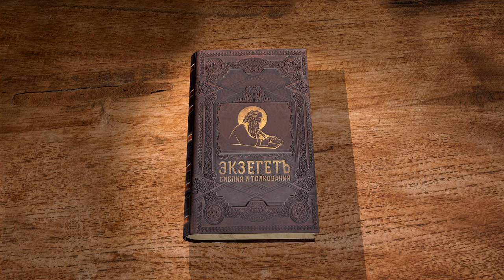Евангелие от Иоанна. Глава 12 "Пришёл час прославиться Сыну Человеческому" Андрей Десницкий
Команда Экзегет.

🔸   Христос в доме Лазаря
🔸   Помазание ног Иисуса драгоценным маслом
🔸   Упрек Иуды о расточительности
🔸   Намерение фарисеев убить Лазаря
🔸   Вход Господень в Иерусалим
🔸   "Пришёл час прославиться Сыну Человеческому"
🔸   Смерть, как начало новой жизни
🔸   Глас Божий с небес для народа
🔸   Представление народа о Мессии, как о земном царе
🔸   "Доколе свет с вами, веруйте в свет"
🔸   Не исполняющий волю Божию, сам себя осуждает
🔸   Наследие жизни вечной